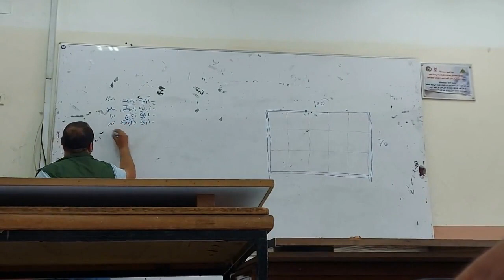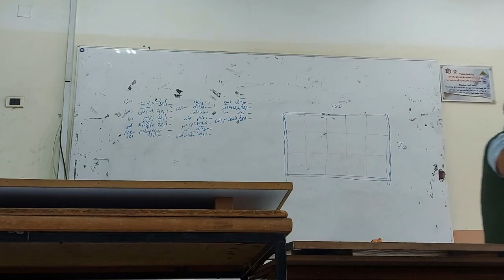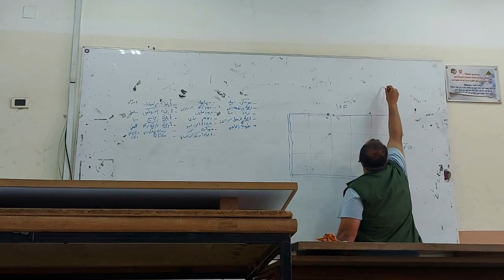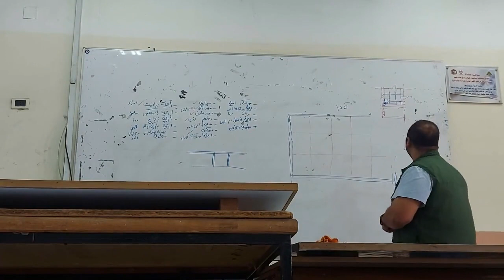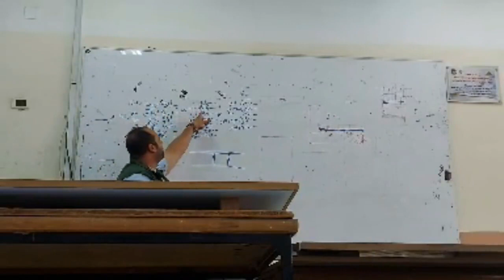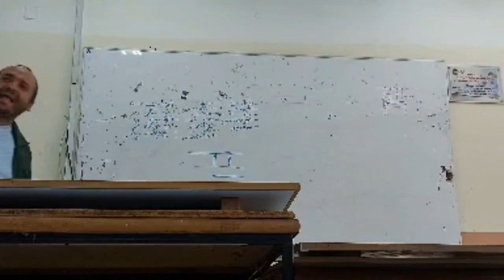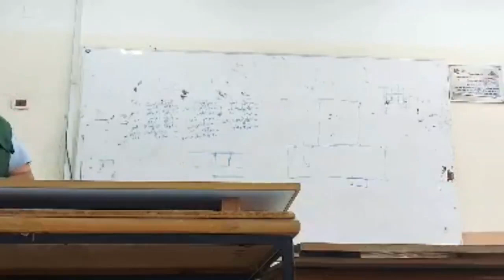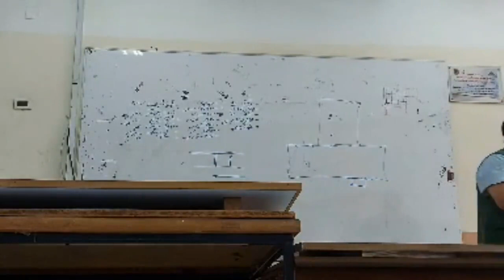إنشاء المباني - م. رامي - أولى عمارة ترم ثاني - المحاضرة الرابعة - هندسة شبرا (اقرأ الوصف)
(لسوء الحظ الفيديو باظ من بعد الدقيقة 55 فنعتذر عن ذلك)
جامعة بنها - كلية الهندسة بشبرا - قسم الهندسة المعمارية - الفرقة الأولى - الفصل الدراسي الثاني
مادة إنشاء المباني
م. رامي
المحاضرة الرابعة